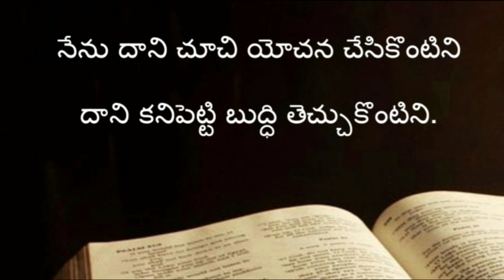Proverbs ( సామెతలు ) The holy bible audio in telugu | Proverbs chapter 24